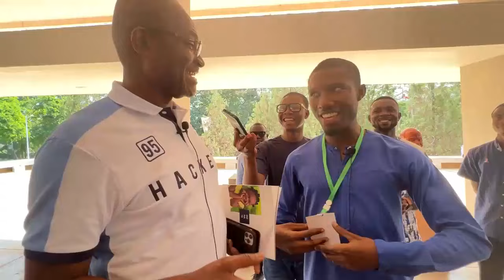ASEM ABA; Old Tafo MP Chased out from Voting Centre As Delegates Fumes in Viral Video